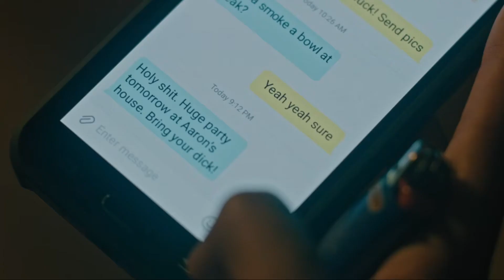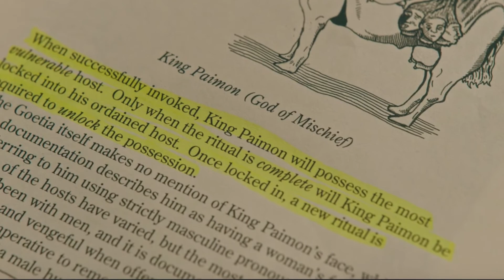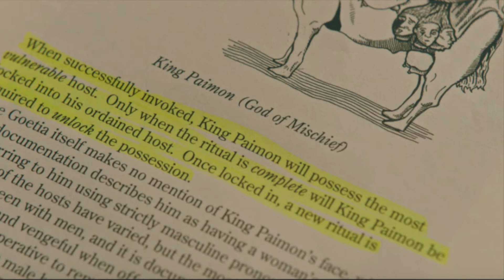I Don't Like Hereditary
take a shot every time I bring up the chocolate cake

follow me @the_howellowl